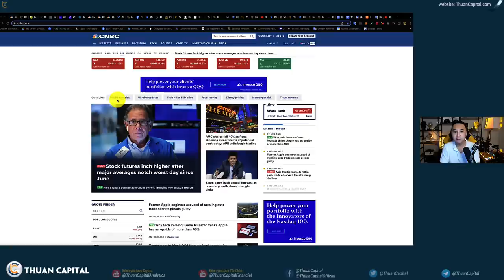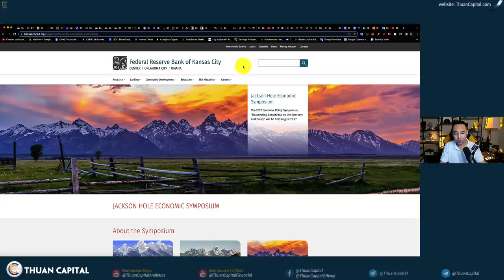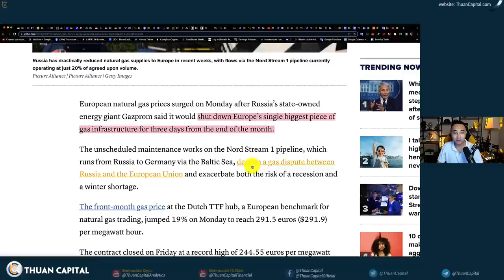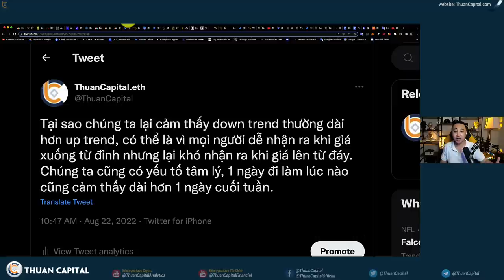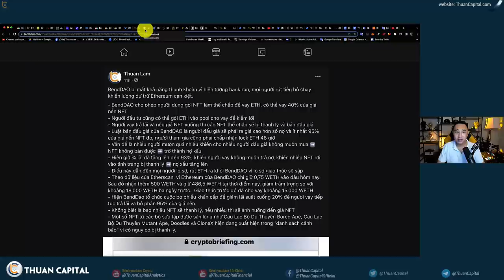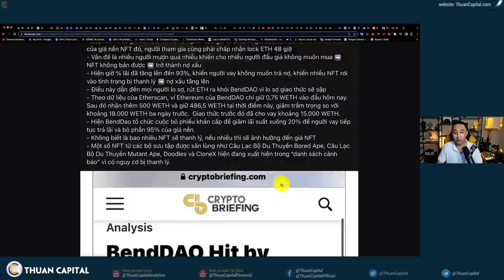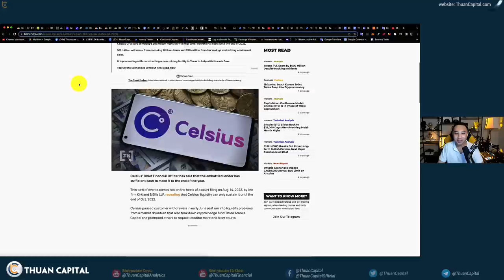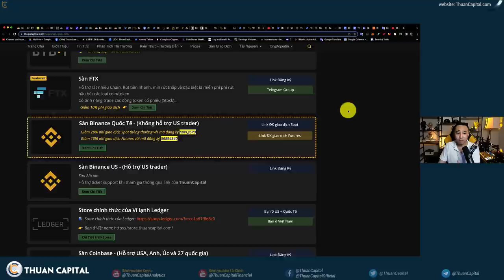1394 - Thị Trường Lưỡng Lự Chờ Đợi Jackson Hole | Cảnh Báo NFT | Crypto NEWS